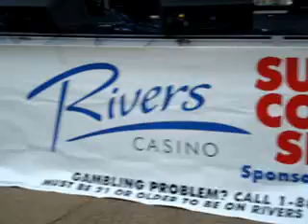The Glimmer Twins "Honky Tonk Women" May 27, 2011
The Glimmer Twins Rolling Stones Tribute band open the Rivers Casino Summer Concert Series in Pittsburgh, PA on Friday May 27, 2011